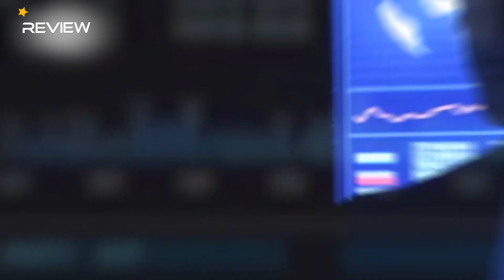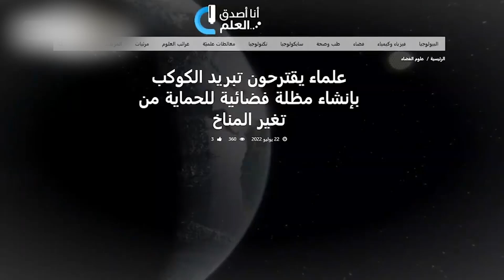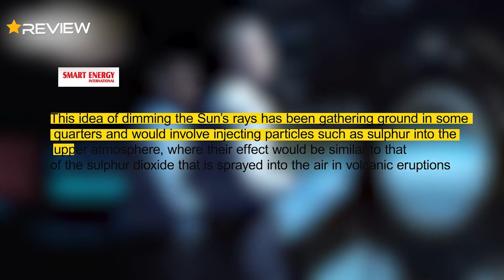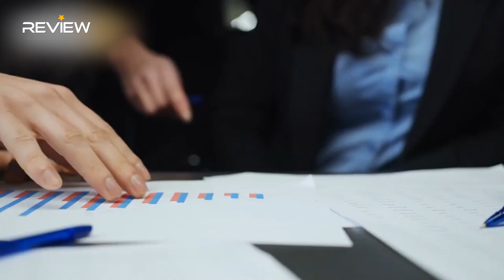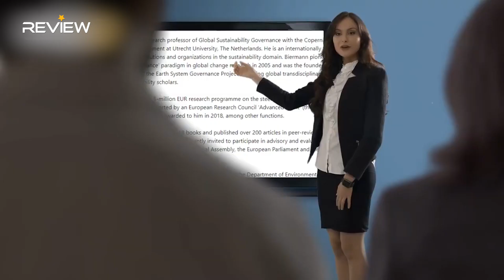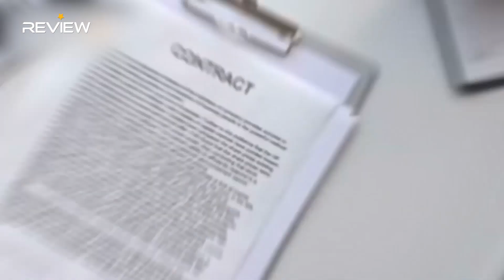الخطة المحرمة التي سفتني البشرية..الأرض تغلي والعلماء يبحثون عن تبريدها كيميائياَ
تبريد الكوكب خطة يدعمها الملياردير الأمريكي بيل غيتس وعلى الرغم من خطورتها على البشرية مستقبلاً إلا أن كوكبة من العلماء يدعمونها وذلك حتى تنخفض درجة حرارة الكوكب.. فما هي هذه الخطة وكيف تعمل؟
00:00 المقدمة
1:28 تبريد الأرض"الخطة الجهنمية"
4:10 أصل الفكرة
5:55 التكنولوجيا المحرمة